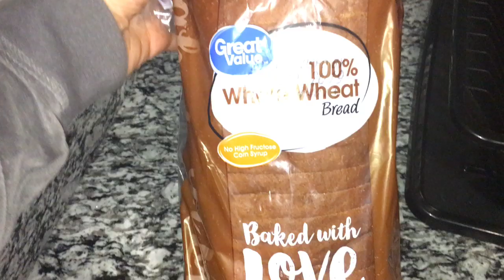Almoço especial com alguém especial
Oie! Bem-vindos! Sou Tuti e moro nos Estados Unidos!
Falo do meu dia a dia e curiosidades do país!
Hoje fui almoçar com minha irmã e sobrinha na escola.